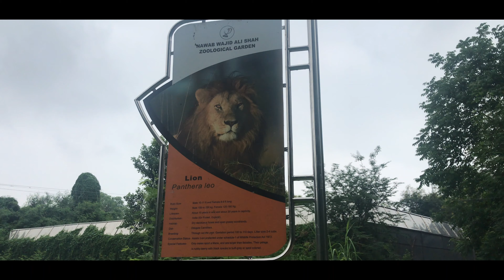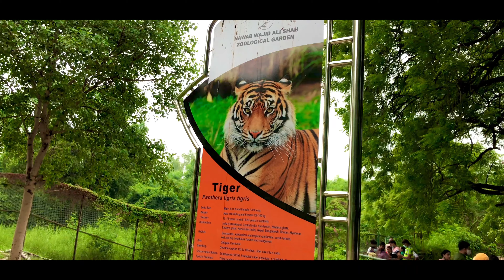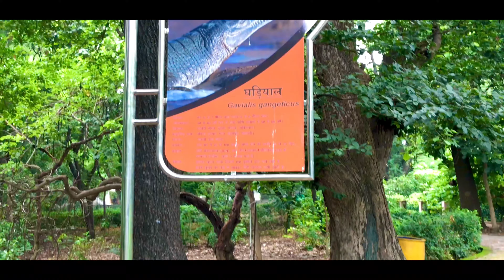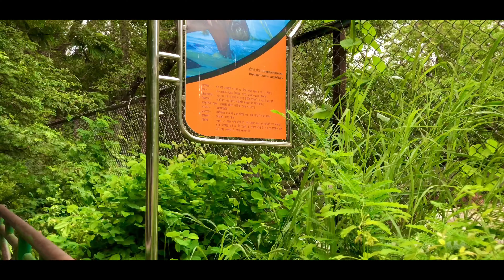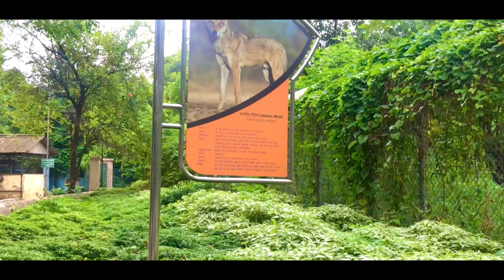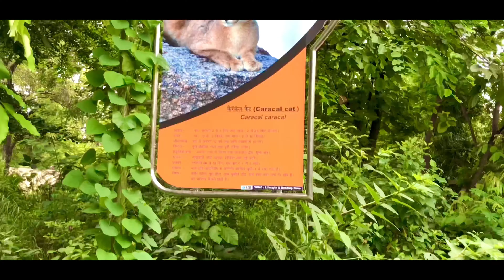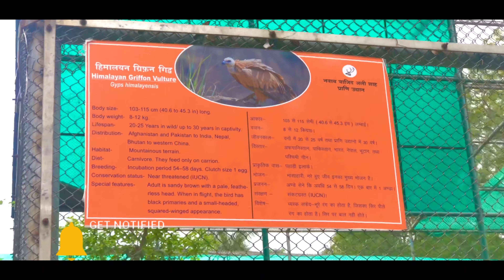Chidiya Ghar ! Lucknow ka zoo! Nawab Wajid Ali Shah Zoological Garden! 4k wild animal video hd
Chidiya Ghar ! Lucknow ka zoo ! Lucknow chidiya ghar ka nawabi white Tiger ! 4k wild animal video hd .

Hy guys this Varun Sharma so aj hum apko Lucknow ka chidiya Ghar ki ghumaye ge yaha par tiger, lion ,white tiger or bahot sare Jeev Jantu hai .

History of Lucknow chidiya ghar .

Nawab Wajid Ali Shah Prani Udyan earlier known as Prince of Wales Zoological Gardens or popularly known as Lucknow Zoological Garden (Urdu: Lakhnaū Chiṛiyāghara) is a 71.6-acre (29.0 ha) zoo located in the heart of the capital city of Uttar Pradesh named after Wajid Ali Shah - the last Nawab of Awadh.

4k wild video
4k Video Quality with some cinematic short.
video shoot by i phone 7 plus